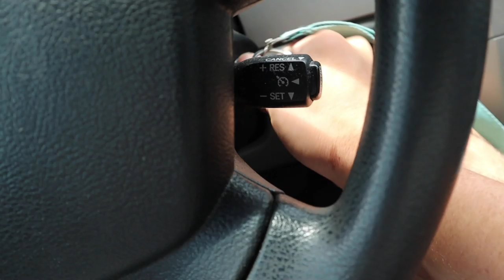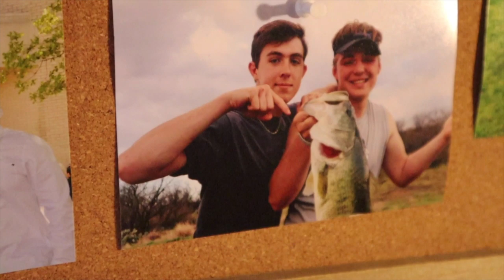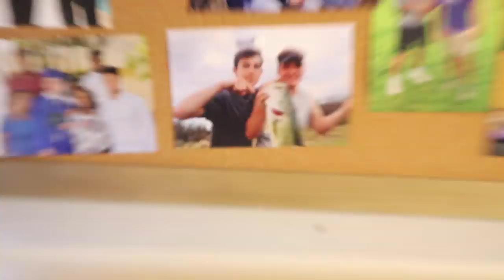DIY Homemade Duck Feeder - Home Depot Challenge!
Ducks Instagram - penelope_brownie

Camera Equipment
Camera (Main)- Canon M50
Gopro- Hero 3 & Hero 4
Camera Case- Plano Camera Box

Editing Equipment
Effects Software- Adobe After Affects

**The Above Links Are Amazon**
⚠ WARNING ⚠